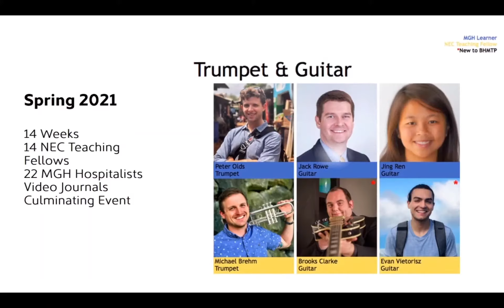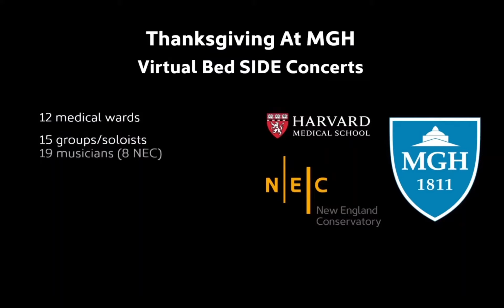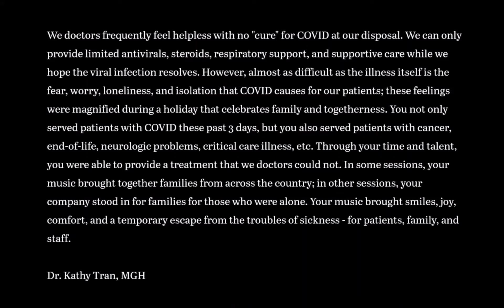NEC Reimagined Gala: "Musical Healing in a Time of COVID: The MGH-NEC-Boston Hope Music Partnership"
NEC Reimagined
New England Conservatory 2021 Virtual Gala
Featuring Boston Hope Music Musical Dosages, Boston Hope Music Teaching Project, MGH Virtual Bedside Concerts

Lisa Wong, Massachusetts General Hospital for Children, Harvard Medical School, Boston Hope Music
Kathy May Tran, Massachusetts General Hospital, Harvard Medical School, Boston Hope Music
Luther Warren, New England Conservatory, Boston Hope Music
Hemal Sampat, Massachusetts General Hospital, Harvard Medical School